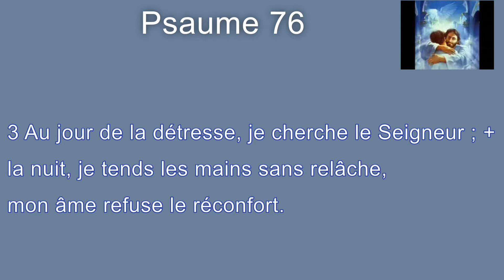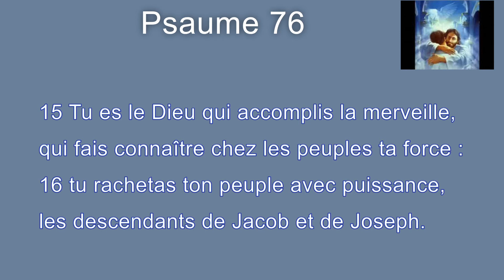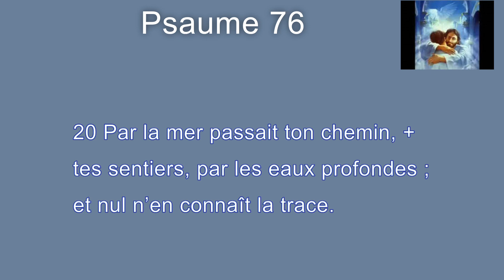Psaume 76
2 Vers Dieu, je crie mon appel !
Je crie vers Dieu : qu’il m’entende !

3 Au jour de la détresse, je cherche le Seigneur ; +
la nuit, je tends les mains sans relâche,
mon âme refuse le réconfort.

4 Je me souviens de Dieu, je me plains ;
je médite et mon esprit défaille.
5 Tu refuses à mes yeux le sommeil ;
je me trouble, incapable de parler.

6 Je pense aux jours d’autrefois,
aux années de jadis ;
7 la nuit, je me souviens de mon chant,
je médite en mon cœur, et mon esprit s’interroge.

8 Le Seigneur ne fera-t-il que rejeter,
ne sera-t-il jamais plus favorable ?
9 Son amour a-t-il donc disparu ?
S’est-elle éteinte, d’âge en âge, la parole ?

10 Dieu oublierait-il d’avoir pitié,
dans sa colère a-t-il fermé ses entrailles ?
11 J’ai dit : « Une chose me fait mal,
la droite du Très-Haut a changé. »

12 Je me souviens des exploits du Seigneur,
je rappelle ta merveille de jadis ;
13 je me redis tous tes hauts faits,
sur tes exploits je médite.

14 Dieu, la sainteté est ton chemin !
Quel Dieu est grand comme Dieu ?

15 Tu es le Dieu qui accomplis la merveille,
qui fais connaître chez les peuples ta force :
16 tu rachetas ton peuple avec puissance,
les descendants de Jacob et de Joseph.

17 Les eaux, en te voyant, Seigneur, +
les eaux, en te voyant, tremblèrent,
l’abîme lui-même a frémi.

18 Les nuages déversèrent leurs eaux, +
les nuées donnèrent de la voix,
la foudre frappait de toute part.

19 Au roulement de ta voix qui tonnait, +
tes éclairs illuminèrent le monde,
la terre s’agita et frémit.

20 Par la mer passait ton chemin, +
tes sentiers, par les eaux profondes ;
et nul n’en connaît la trace.

21 Tu as conduit comme un troupeau ton peuple
par la main de Moïse et d’Aaron.